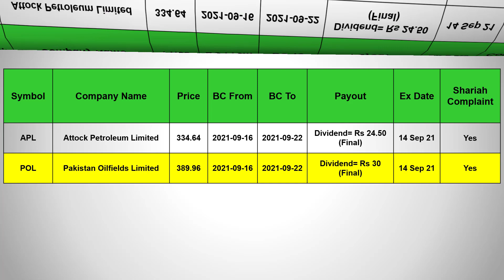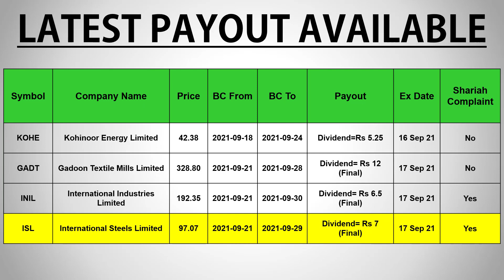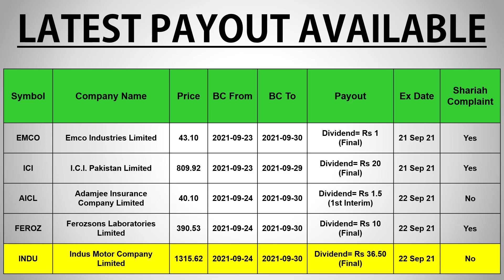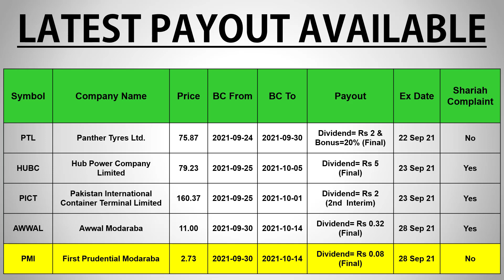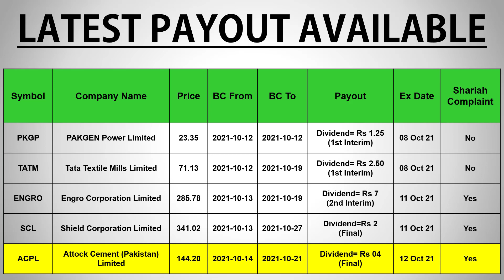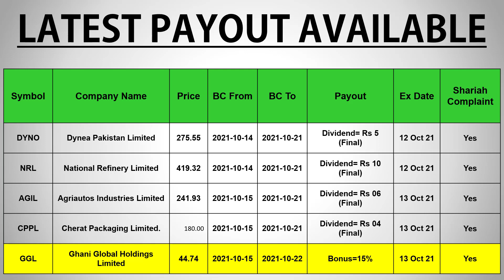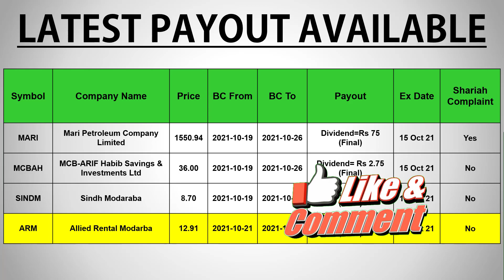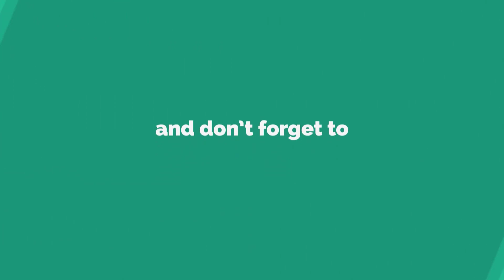PSX: Latest Payouts | Sep| dividend stocks in Pakistan 2021|stock exchange pakistan | psxtoday | KSE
Watch latest Payouts dividend stocks in Pakistan 2021.for the month of Sep  2021 in Pakistan Stock Market, Stock Exchange Pakistan

dividend stocks pakistan
dividend dates
dividend book closure dates
dividend announcements psx
dividend history psx
dividend of engro
dividend stocks psx
dividend tax pakistan
dividend tax psx
dividend upcoming
psx dividend payout
psx dividend payout date
psx dividend payout ratio
dividend stocks in pakistan
what are dividends stocks pakistan
list of dividend stocks pakistan stock market
latest dividend shares pakistan stock market
best dividend stocks in pakistan 2020
best dividend yield stocks in pakistan 2020
best dividend stocks in pakistan 2021
best dividend yield stocks in pakistan 2021
dividend stocks 2020
PSX Announcements
KSE Announcements
dividend
bonus
dividend yield
dividend stocks
dividend meaning
interim dividend
bonus meaning
dividend per share
cash dividend
dividend payments
dividend meaning in urdu
top dividend paying companies in pakistan 2019
top dividend paying companies in pakistan 2020
top dividend paying companies in pakistan 2021

Watch latest Payouts dividend stocks in Pakistan 2021.for the month of March  2021 in Pakistan Stock Market, Stock Exchange Pakistan

dividend stocks pakistan
dividend dates
dividend announcements psx
dividend history psx
dividend of engro
dividend stocks psx
dividend tax pakistan
dividend tax psx
dividend upcoming
psx dividend payout
dividend stocks 2020
PSX Announcements
KSE Announcements
dividend
bonus
dividend yield
dividend stocks
dividend meaning
interim dividend
bonus meaning
dividend per share
cash dividend
dividend payments